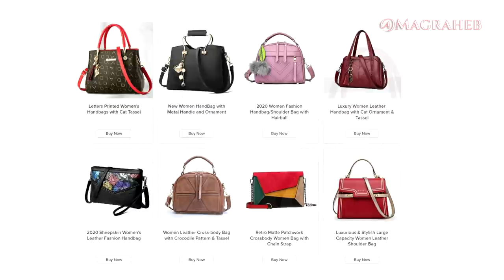Kofi B, Kofi Adjorlolo on Movie Producers, Wendy Shay Prophecy & more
Abusua today we have some interesting sad and interesting stories to talk about which makes this episode a somewhat of a bittersweet episode. We talked about the recent Prophecy on Wendy Shay, we looked at Nana Addo’s Ambulances again and the stories circulating around it. Veteran actor Kofi Adjorlolo too is in the news for his red Carpet interview captured where he talked about some Ghana movie Producers and finally we talked about Kofi B. Watch the episode to know all the stories and more.